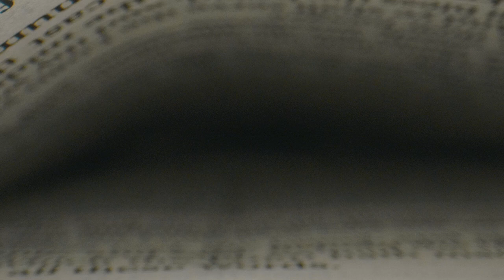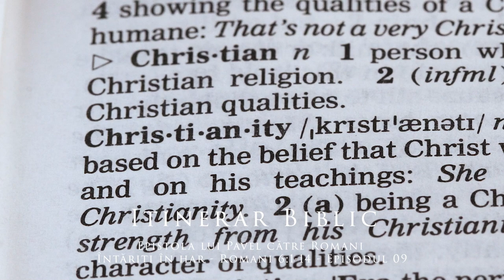Epistola lui Pavel către Romani - Întăriți în har - Romani 6:1-14 - Episodul 09